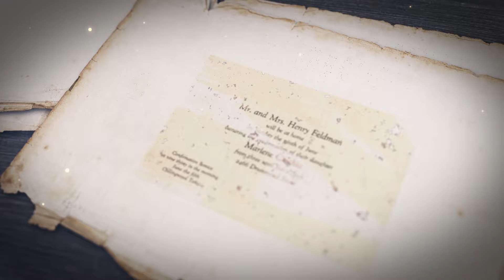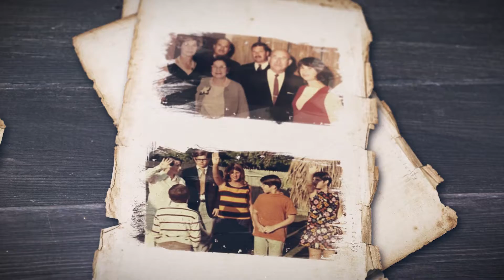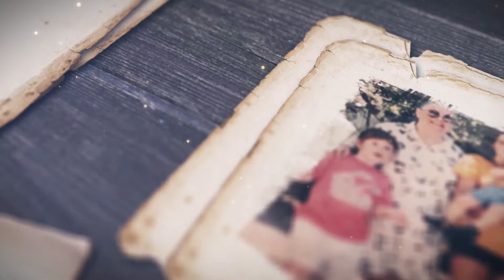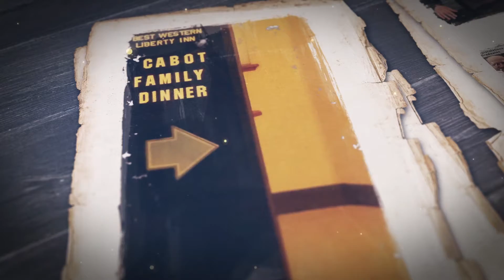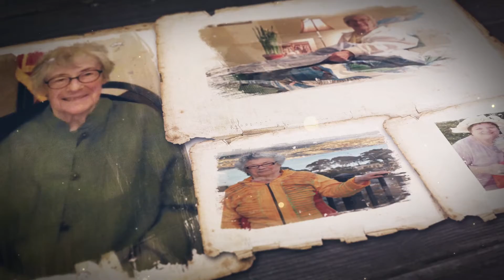A Life Remembered_Marlene